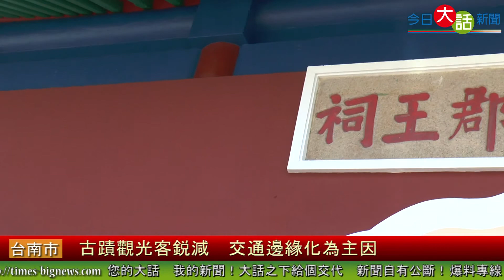古蹟觀光客銳減 交通邊緣化為主因 今日大話新聞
【今日大話新聞記者/王麒勳/台南報導】　來到台南第一印象就是小吃與古蹟，台南各景點之間鄰近，不同的文化園區附近皆有商圈滿足觀光客需求，赤嵌樓與延平郡王祠等地雖各分別是赤崁文化園區與孔廟文化園區，但因交通不便，觀光人次逐年減少。